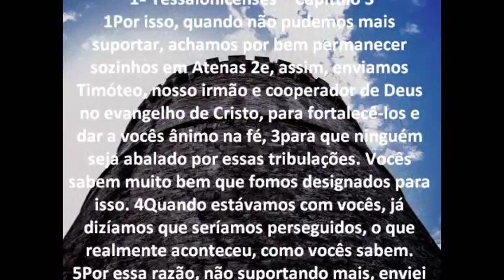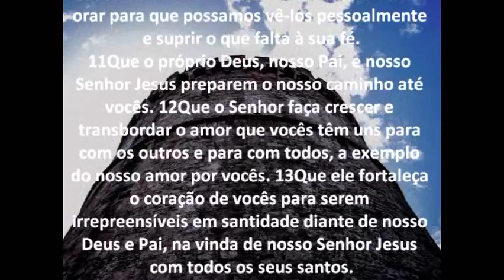1ª Tessalonicenses Capítulo 3 - Bíblia em áudio e escrita - Versão NVI.